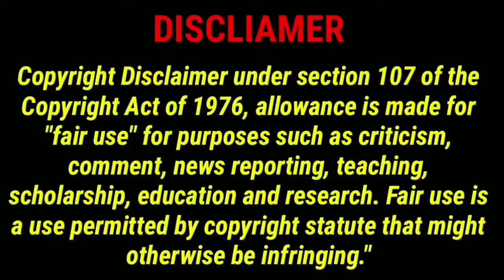Part 4 / Handsome Pilot ✈️ Fall in love with Arrogant Girl 🔥 New Chinese Drama Explain in hindi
I don't own these pictures and Videos

Asain Drama insight
Nimi Tales
Bebo explain
Lovely explain
Drama Queen